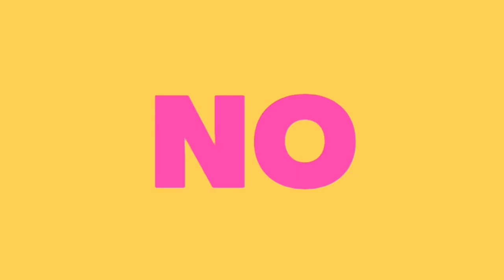Melhor jeito de guardar o caiaque dentro de casa confira